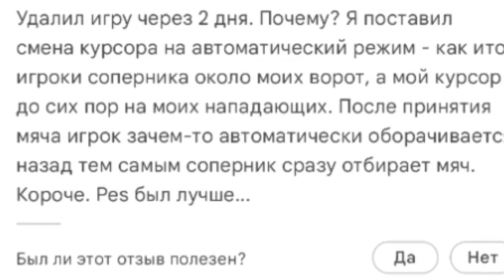KONAMI...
Sõmda - 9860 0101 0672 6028 (CLICK)🤑

Lichka - @RangerUz_org (telegram)🤳

✅MODERATORLIK:
Kanalimizda moderator bo'lmoqchi bo'lsangiz unda yuqoridagi "DONATLAR UCHUN" mo'ljallangan joyda 100rub yoki 15000sõm DONAT qilinadi. CLICK da DONAT qilsangiz LICHKAMGA isbotini tashlaysiz✅

📱DEVICE:
Telefon - Mi 10 Lite
Montaj - CapCut
Preview - PS Touch📱

👍VIDEOGA LIKE BOSIB OBUNA BO'LISHNI UNUTMANG!👍

VIDEO SIZLARGA YOQADI DEGAN UMIDDAMAN😁☺️